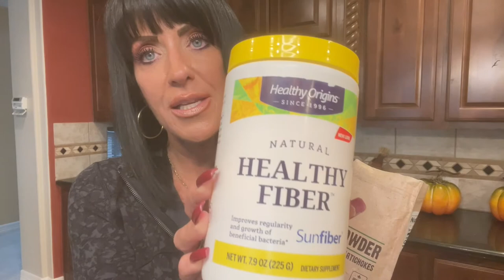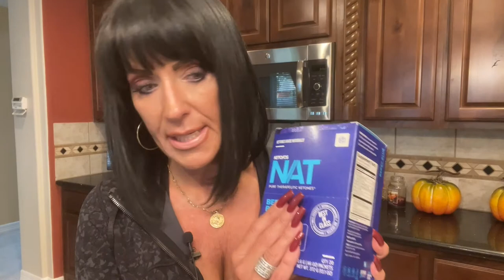What Supplements I Take Every Day For Health and Weight Loss.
Are you confused about what vitamins and supplements to take for your health and weight loss goals? I hear you. One of the top questions I get asked on a regular basis is about what supplements to take. In this video, I'll cover what vitamins and supplements I'm currently taking on a daily basis.

NOTE: This video is intended to share my experience as an example and not to PRESCRIBE what you should do.  You should always consult with your doctor as I did and make informed decisions.

I firmly believe that a comprehensive approach to the right quality vitamins and supplements taken CONSISTENTLY will provide noticeable and cumulative results-- I'm seeing this in my own life.

Tune in to learn more and tell me what you learned in the comments below. Links to the products mentioned are below as well.